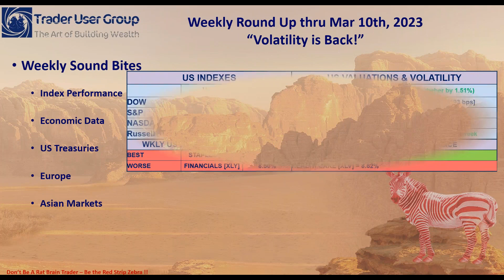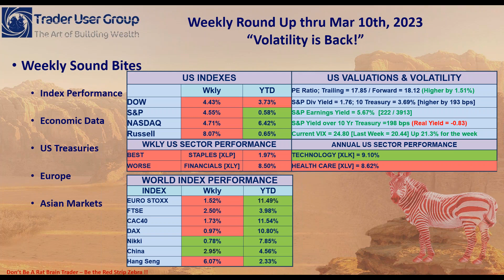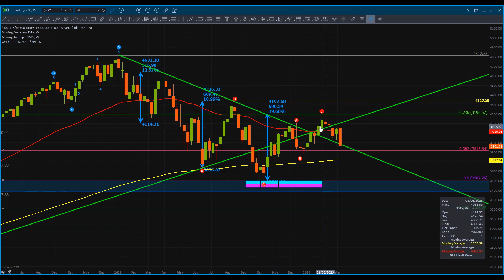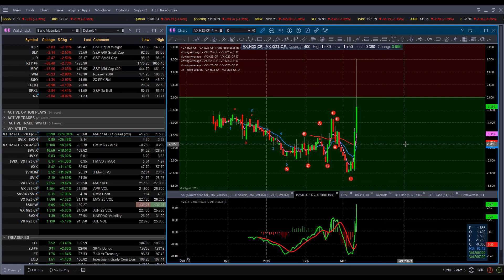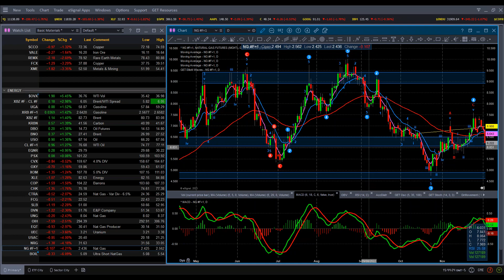WEEKLY ROUND UP Thru Mar 10th 2023; Volatility Is Back!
Folks this past week saw a number of adverse events drive markets much lower.  From the FEDs to Silican Valley Bank failure it was a fast moving week.  Get my take in this week’s round-up.

WEEKLY SOUND BITES:

US indexes pulled back sharply over the week, as investors absorbed more tough talk from Fed Chair Jerome “Power Ranger Boom Boom” Powell amid signs that the FEDs still have much more work to do in cooling inflation and the hot labor market.  And if this was not enough, we saw SVB Financial taken over by the FDIC as the second largest bank failure in US History with investors worried about potential contagion effects.
Investors appeared especially uncertain how to react to Friday’s Payrolls report, which showed an increase of 311,000 nonfarm jobs in February, well above consensus expectations of around 200,000 while the unemployment rate rose from a January five-decade low of 3.4% to 3.6%.

Speculation that SVB’s troubles might cause the Fed to dial back its interest rate hikes to prevent further stresses in the financial system appeared to spur a plunge in short-term Treasury yields. As markets opened Friday, the two-year yield plummeted from 4.9% to just above 4.6%, while futures markets began pricing in a 25-bps hike at the next Fed meeting instead of a 50-bps hike. By the end of the day, futures were also pricing in a roughly 23% chance that the federal funds rate would end the year at its current level or even lower by the end of year. Friday’s flight to safety left the yield on the benchmark 10-year U.S. Treasury note down roughly 27 bps for the week. The risk-off environment caused credit spreads to widen, however, especially in the high yield corporate market.
Shares in Europe fell along with global markets amid worries about stress in the banking system and the potential effects of a prolonged period of elevated interest rates. The UK economy rebounded by more than expected in January, driven by growth in the services sector, according to official statistics. GDP rose 0.3% sequentially, after contracting in December, official data showed.

Japan’s central bank’s continued commitment to its ultra-loose stance sent the yield on the 10-year Japanese government bond (JGB) sharply lower—it finished the week at 0.42%, from 0.50% at the end of the previous week. Meanwhile, Japan’s economic growth over the last three months of 2022 was downgraded to an annualized 0.1% quarter on quarter from a preliminary estimate of a 0.6% expansion.

Chinese equities retreated as signs of weakening demand and a lower-than-expected 2023 growth target unveiled by Beijing tempered concerns about the country’s outlook. Beijing set an economic growth target of around 5% this year at the National People Congress (NPC), China’s parliament, which started Sunday, March 5, and ends Monday, March 13. China reported that its consumer price index rose 1% in February from a year earlier. Core inflation rose 0.6% in February from 1% in January, while producer prices also fell more than expected due to lower commodity costs. Chinese exports and imports extended declines in the first two months of the year as the global economic slowdown hit trade activity. Exports fell 6.8% in January and February from the prior-year period

Trade Smart !

 hpb